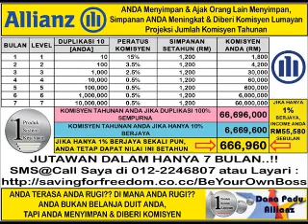Mentor 5 2011 - FINAL : Shiha - Bila Bertemu Mu [Komen + Markah]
Peluang Menjana Pendapatan Pasif (Passive Income) Yang Lumayan & Konsisten Setiap Bulan. Projek Bebas Hutang Dalam SATU (1) Tahun !! Menjual Hanya SEKALI, Untung BERKALI-KALI SETIAP BULAN!